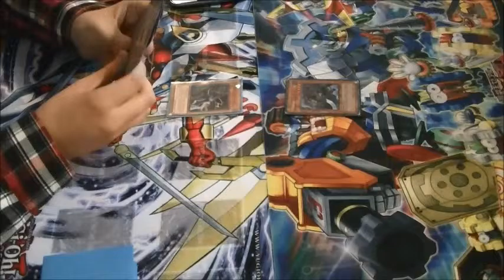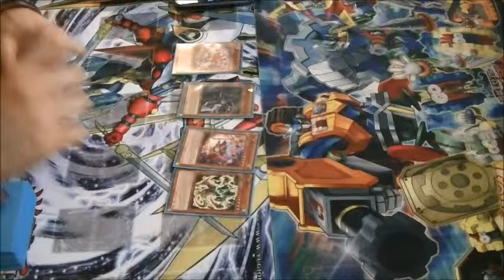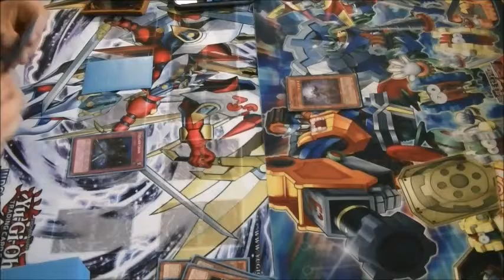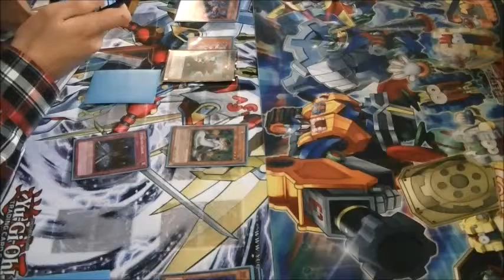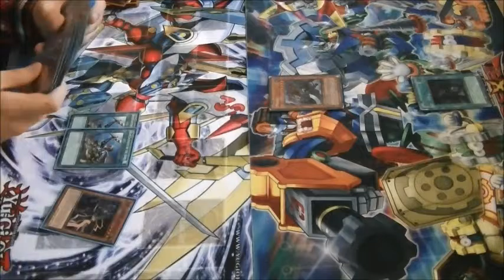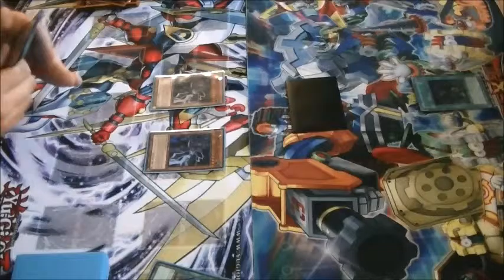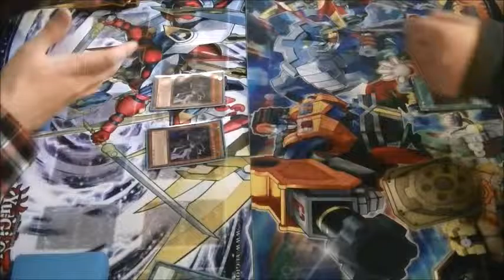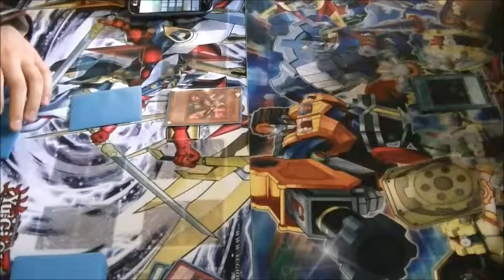Round 1 - Clownblade vs Zombies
Me - Clownblade
Sam - Zombies